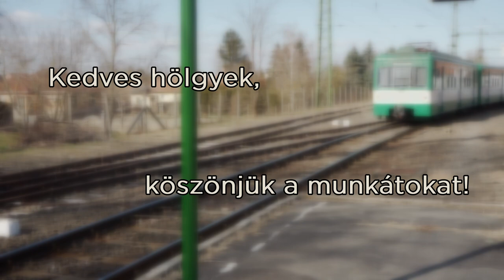Hölgyek, köszönjük a munkátokat!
Nőnap alkalmából köszöntjük a hölgyeket: utasainkat, kollégáinkat. A HÉV vasútvállalat, a vasút többnyire még mindig a férfiak "sportja", de, ahogy a videó bizonyítja, ennek nem kell mindig így lennie, a vasút iránt érdeklődő hölgyek itt minden területen megtalálják számításukat!